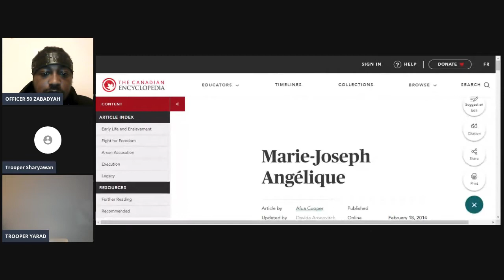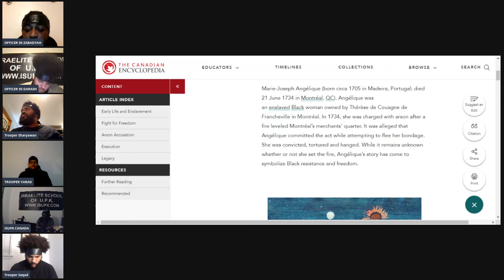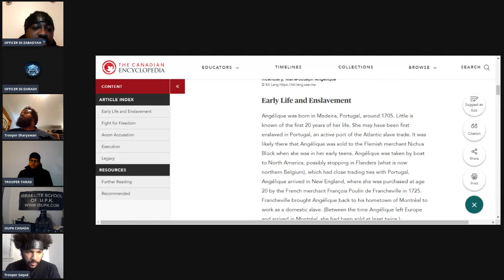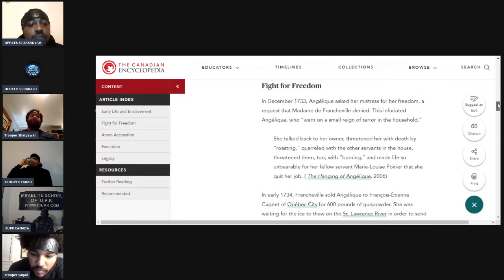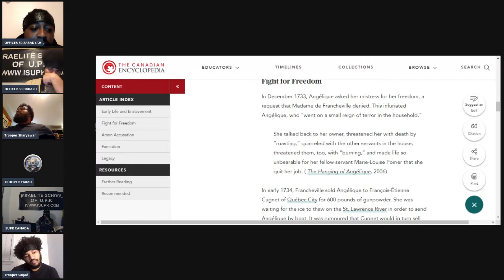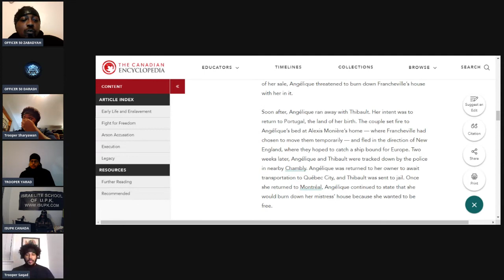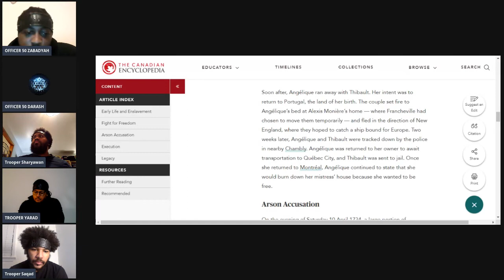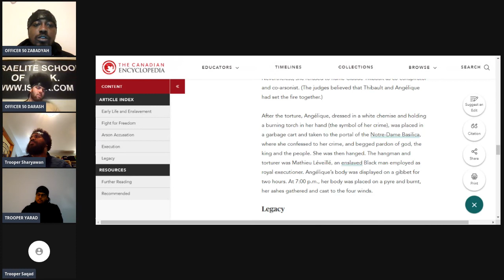ISUPK CANADA HISTORY CLASS MARIE JOSEPH ANGELIQUE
I.S.U.P.K

Canada

SHALAM PAY YOUR TITHES!!! PAY YOUR TITHES!!!

ISUPK, ISRAELITES, JEWS, CHRIST, THE BIBLE, YAHANNA

THE GRILL!!!

SHALAM